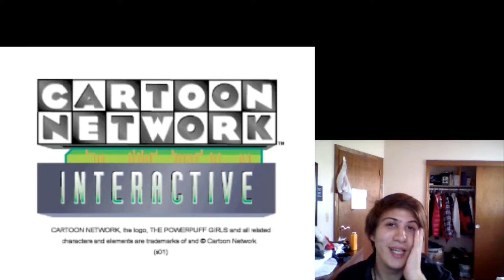Playing PowerPuff Girls *must watch*